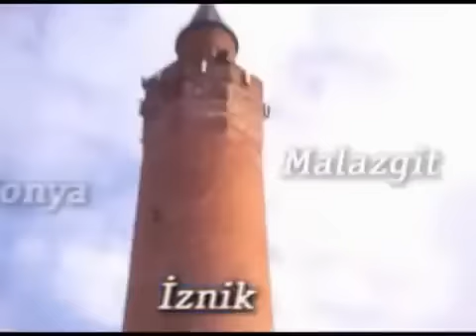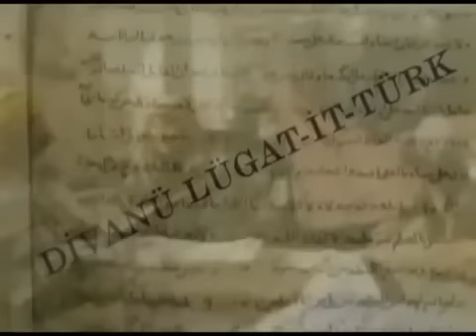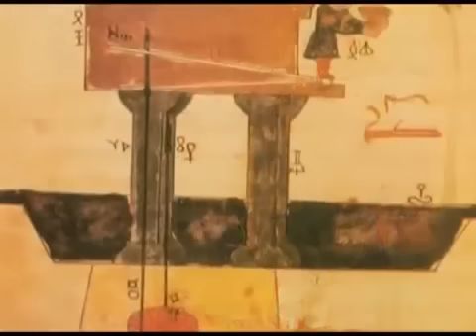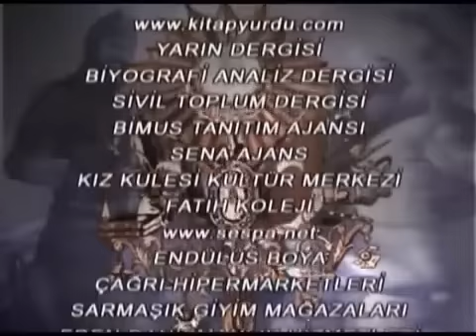Selçuklu Devleti Belgeseli